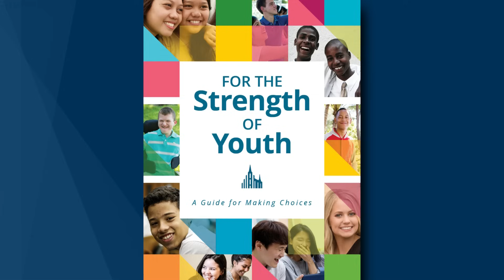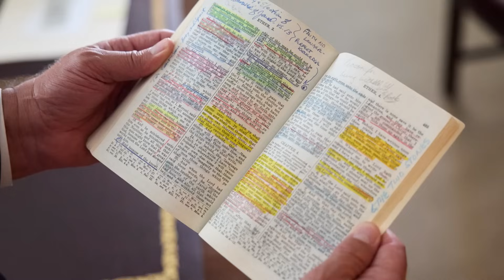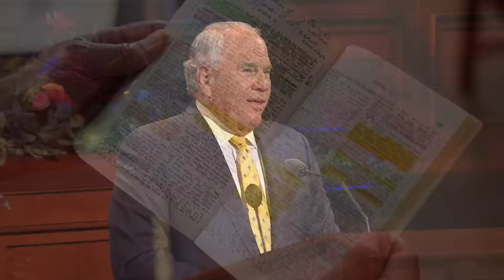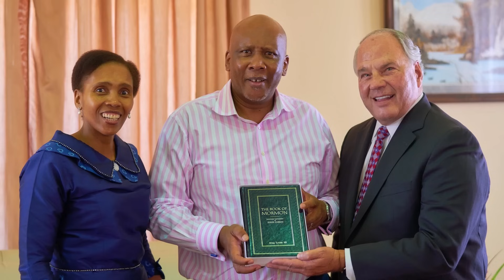Sesión del sábado por la mañana | Conferencia General de Octubre de 2022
La sesión del sábado por la mañana de la Conferencia General Semestral núm. 192 de La Iglesia de Jesucristo de los Santos de los Últimos Días, los días 1 y 2 de octubre de 2022.

00:00:00 Opening
00:07:18 Dallin H. Oaks
00:24:15 Dieter F. Uchtdorf
00:38:24 Tracy Y. Browning
00:48:33 Dale G. Renlund
01:04:55 Rafael E. Pino
01:14:15 Hugo Montoya
01:29:03 Ronald A. Rasband
01:42:10 Russell M. Nelson